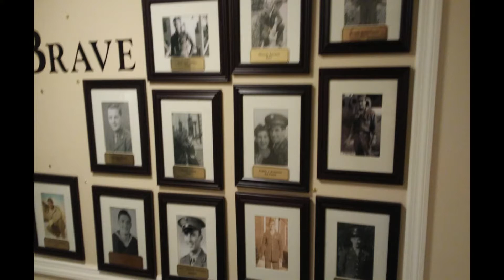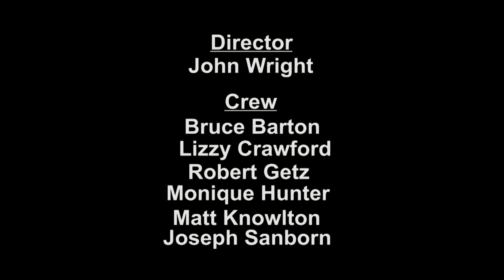Veterans Corner - E189 - Veteran Rowing Foundation Pt2 HD